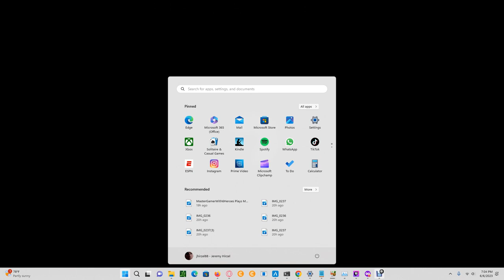Cornell Red Tailed Hawks 06/06/2023 16:12